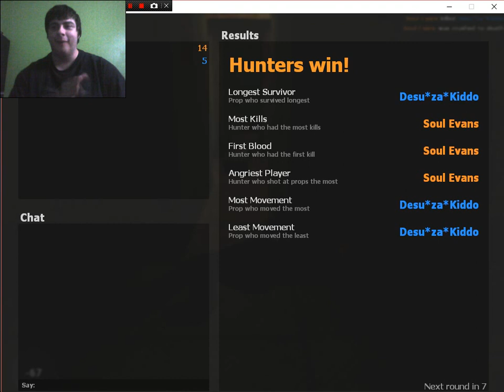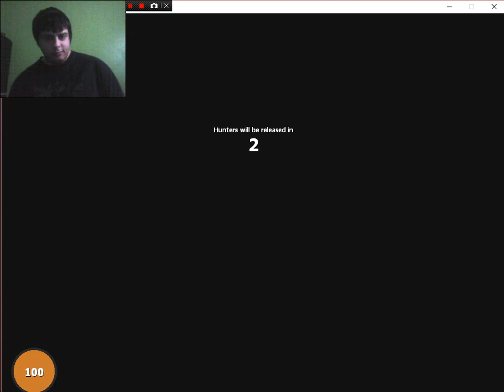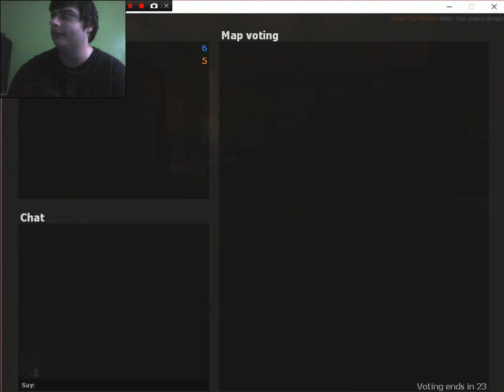You feelin' a little salty? (Chinese food edition, Prop Hunt; Part 1)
Watch me and Derp make eachother mad in our newest series.